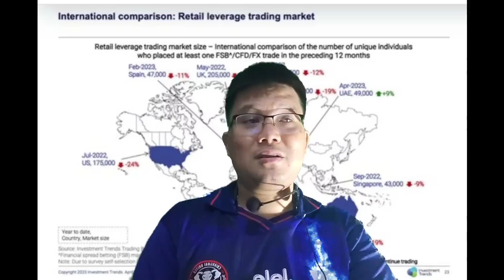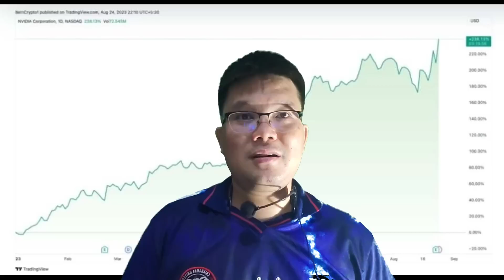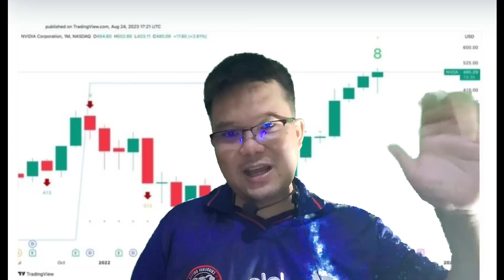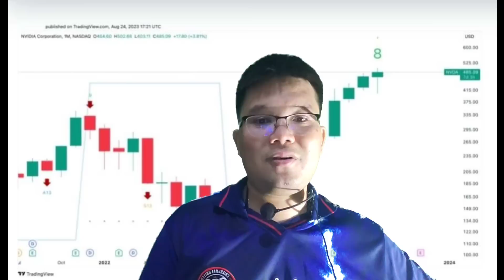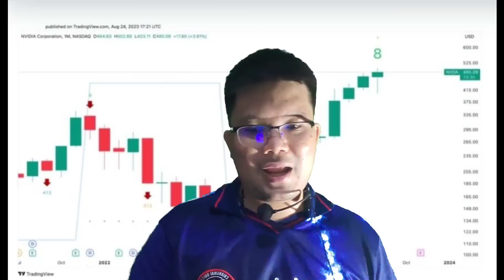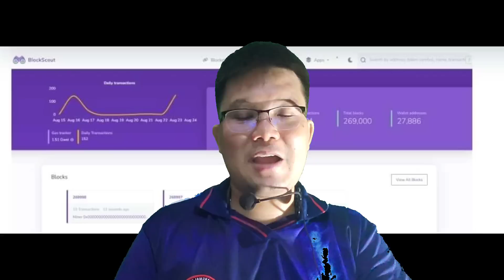Binance ขาย LUNC/BTC เพื่อมารักษามูลค่าของ BNB นักวิเคราะห์กล่าวว่า มันบ้ามาก!?